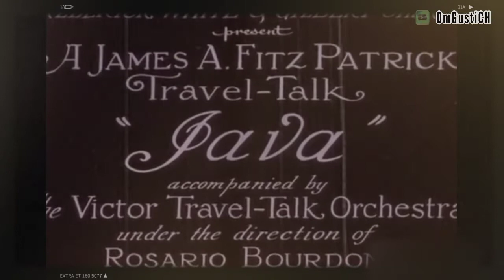Historia Indonesia : The Traveling From European To Java At 1938 (Hindia Belanda)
Historia Indonesia : The Traveling From European To Java (Hindia Belanda)